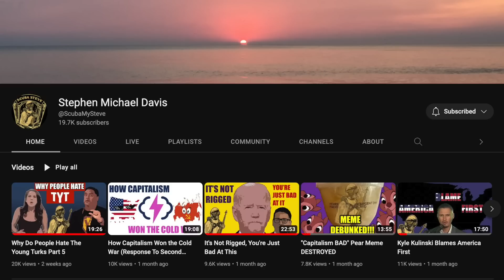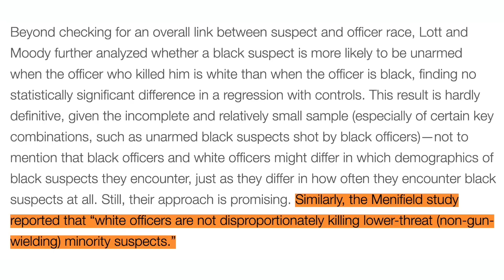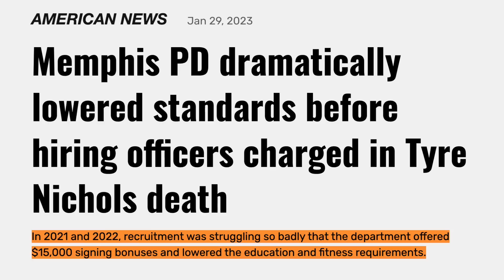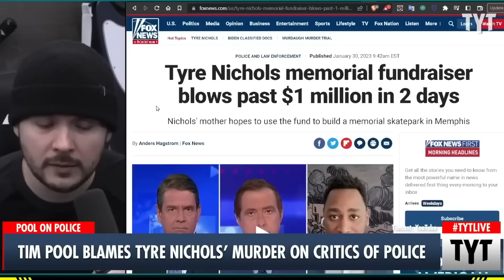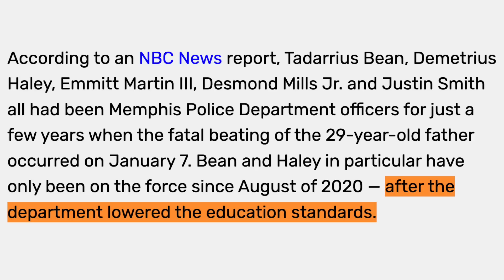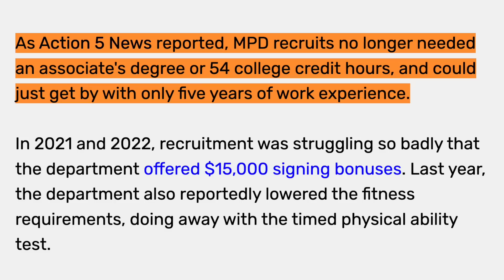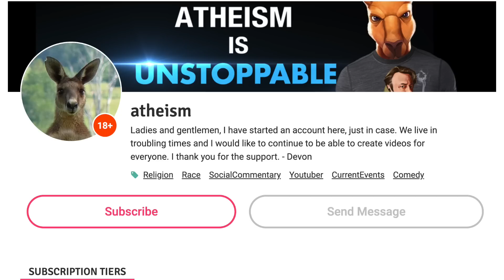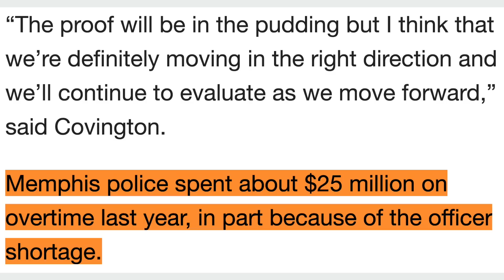TYT SMEARS Tim Pool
In this video I discuss a recent video from Ana Kasparian & Cenk Uygur on Tim Pool's coverage of the situation in Memphis. I explain how Ana smugly thought she had a debunk, yet she only proved that she can lose an argument to a rerecorded video